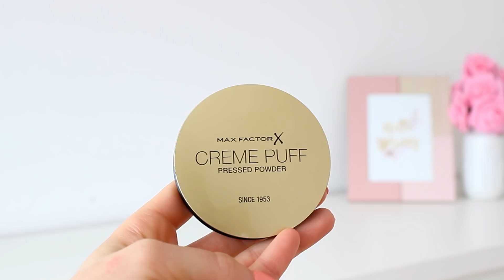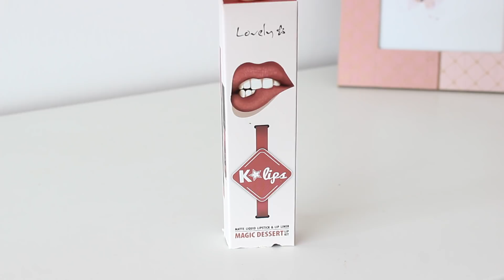Co warto kupić na promocji w Rossmannie 2018⁉️